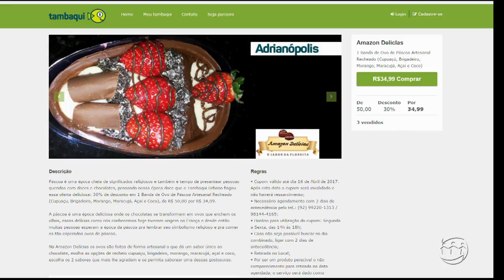MAGAZINE - 1º Bloco - 28/02/17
Assista ao primeiro bloco do programa Magazine desta terça-feira. O Magazine é exibido às 11h (horário Manaus) de segunda a sexta, na TV A Crítica (canal 04 | NET 514) e pelo aplicativo A Crítica Play.